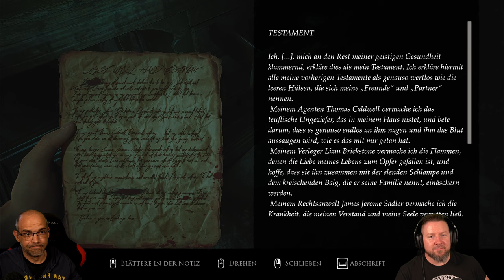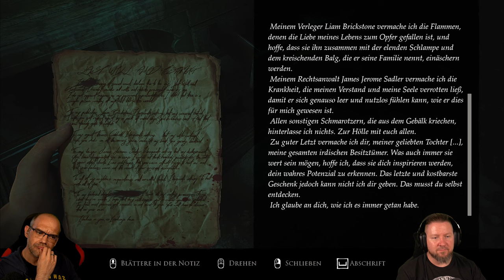LAYERS OF FEAR (2023) 011: Der Wahnsinn liegt in der Familie | INHERITANCE | German Let´s Play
▪ TITEL: LAYERS OF FEAR (2023)
▪ PLATTFORM: PC
▪ GENRE: Psycholischer Horror | AA-Horror
▪ RELEASE: 2023
▪ STUDIO: Anshar Studios, Bloober Team
▪ PUBLISHER: Bloober Team SA